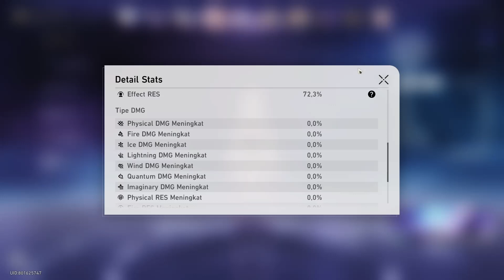Full Auto Abundance Propagation Damage SU Swarm Tingkat Kesulitan 5 | Honkai Star Rail Indonesia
Buat parah sepuh2 , senpai yang baik sekalian boleh donasi dan tidak ada paksa dalam donasi ini, biar semangat terus ngonten dan live ya terima kasih

E0 Fuxuan Mono Quantum & E0 Blade Carry | Memory of Chaos Floor 10 3 Stars : Honkai Star Rail 1.3

E2 Yangying Carry & E0 Seele HyperCarry | Memory of Chaos Floor 10 3 Stars : Honkai Star Rail 1.3

E0 Jingyuan Carry & E2 DanIL HyperCarry | Memory of Chaos Floor 10 3 Stars : Honkai Star Rail 1.3

E0 Clara HyperCarry & E0 Blade MonoQuantum | Memory of Chaos Floor 10 3 Stars : Honkai Star Rail 1.3

E0 Seele Hypercarry & E0 BladeClara Carry | Memory of Chaos Floor 10 3 Stars : Honkai Star Rail 1.3

E0 Seele NoHealer & E0 Blade HyperCarry | Memory of Chaos Floor 10 3 Stars : Honkai Star Rail 1.3

E0 Jingliu HyperCarry & E0 Seele MonoQuantum | Memory of Chaos Floor10 3 Stars: Honkai Star Rail 1.4